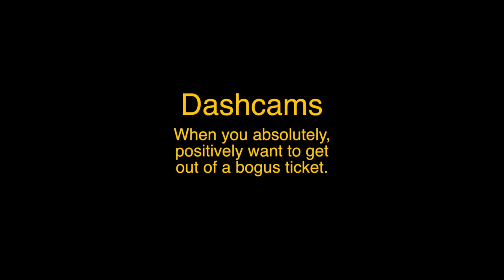Dashcam Catches Bogus Police Stop 2014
My dashcam (camera in my car) caught this completely bogus police stop.  I turned right legally from the correct lane.  The police officer who pulled me over claimed I "cut off" the people that were in the CORRECT right turn lane.  He said he could write me three tickets: 1) illegal turn from wrong lane, 2) cutting off traffic, 3) driving dangerously (or something like that).  He was so wrong on EVERY count.  Dashcams for the win!

My dashcam is "BlackVue Wi-Fi DR500GW-HD 16GB", here is a link to information on it:

Final note: the video shows some small upside down text.  The camera is mounted "upside down" on my windshield on purpose, it made the wiring easier and look better, and as you can see it doesn't matter if you can "flip" the video with a single click of a mouse.